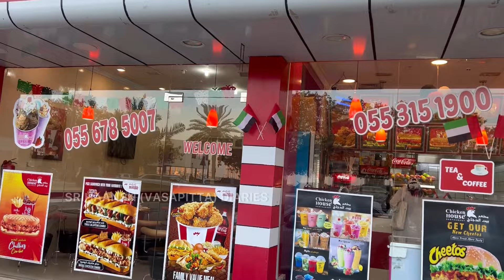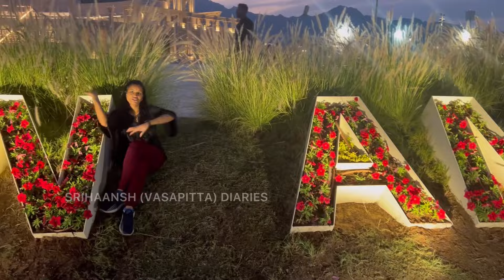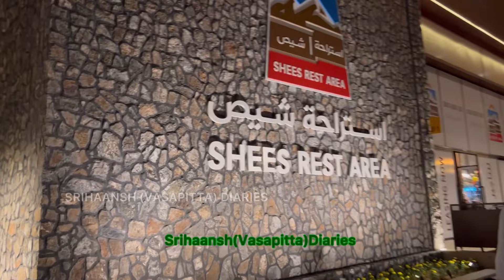5 Free Places to Visit in KhorFakkan | ఇక్కడ పళ్ళు,కాయగూరలు&మొక్కలు చాలాతక్కువ | 3kgs Fruits 10 Only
Khor Fakkan  is a coastal city and exclave of the Emirate of Sharjah, located on the east coast of the UAE.  The rocky mountainscape with beaches on the other side  makes this place worth visiting and is considered a perfect weekend hideaway from a busy city life.  Khorfakkan is 2 hours drive from Dubai, and a 2 hours and 30mins drive from Abu Dhabi.

The best time to visit Khor Fakkan is from October to February to enjoy the cool weather.

Here are the things to see/visit in Khor Fakkan:

1) Shees Park
Entrance Fee: FREE
Opens from 8am-11pm

2) Al Suhub Rest Area/Fen REstaurant
Parking Fee: AED 40/hour on weekends
Opens 24Hours

Much Love,
from Jyothi

 .I will make more videos. Be happy , stay Healthy and safe, have a nice day.

No copy right infringement intended. Music is not owned by me